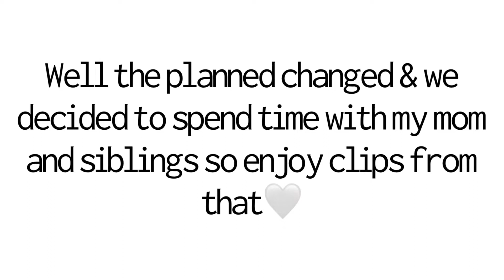I FINISHED HIGH SCHOOL! •Teen Mom Vlog 15•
Hope you guys enjoyed the video, if you did please give it a big thumbs up!

We love you all and thank you for the support!

I finished school
We went to the river
Did a lot of random things